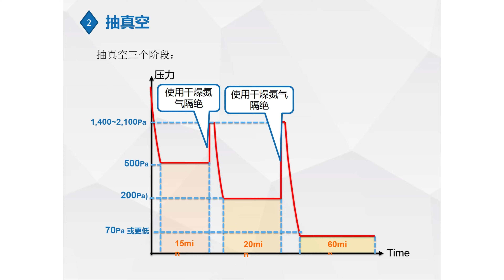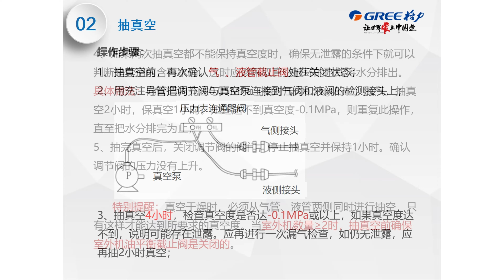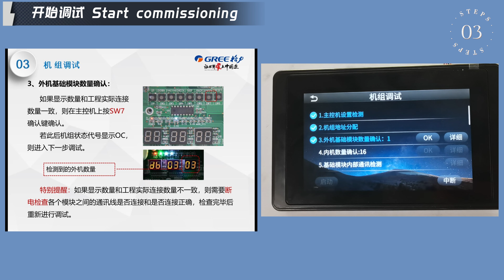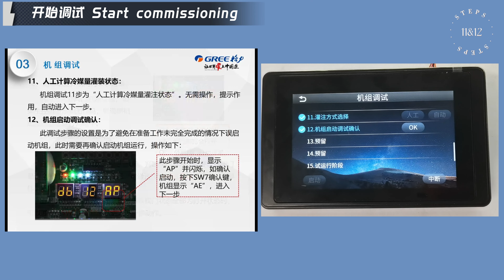口袋精灵3调试GMV6视频指导（中文） Gree Portable Commissioning Tool 3 debugging GMV6 video guide （Chinese）